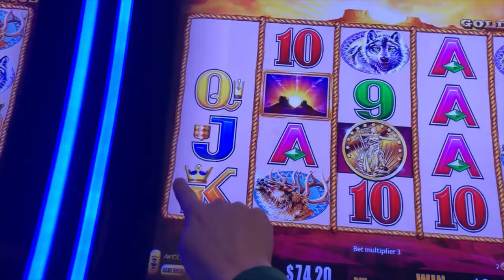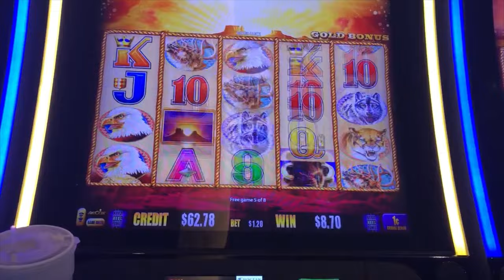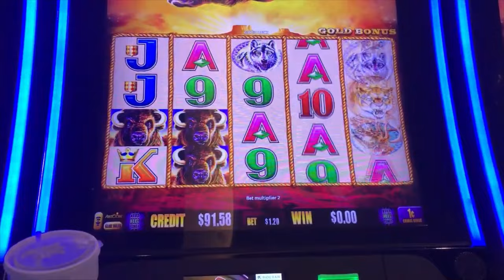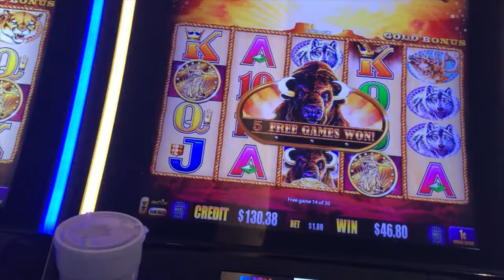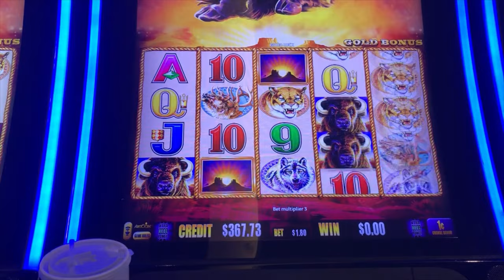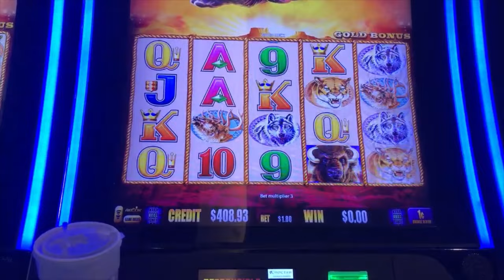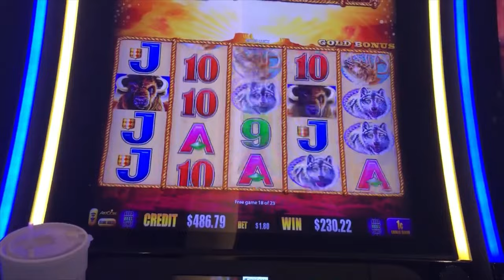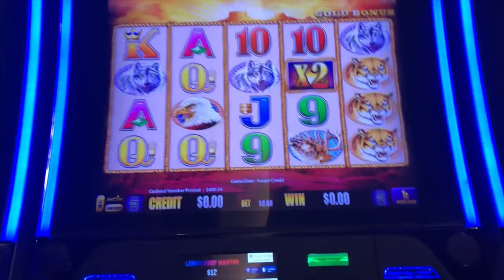WINNING with MOM at CHOCTAW CASINO (part 2!) YESSS!!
The Guru also plays (online) FREE LIVE PLAY BINGO HERE on your phone or ipad

THIS VIDEO:  Part of my awesome adventure at Choctaw Casino in Durant, Oklahoma, U.S (about an hour north of Dallas, TX).  We hit lots of bonus rounds and ended up leaving ahead -- some really great bonus rounds with lots of retriggers.   Watch as we call the COINS before they land.  You can learn, too, if you keep watching our channel!   HAPPY HUNTING on Buffalo Gold Slot machines - best slot game ever!

***Please play responsibly and leave the credit/debit cards at HOME!***

BUFFALO GOLD is the #1 Casino Slot Machine to play!   We have so much fun brining you casino entertainment!